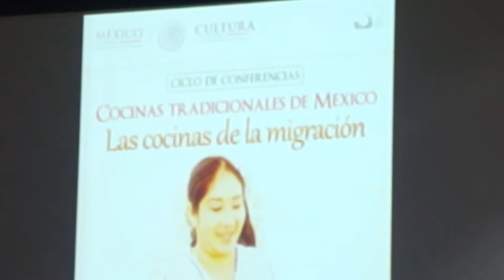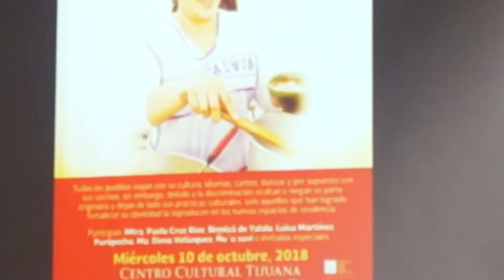Cocinas tradicionales de México: "Las Cocinas de la Migración" en CECUT * MAH09092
V1: Cocinas tradicionales de México:
"Las Cocinas de la Migración"